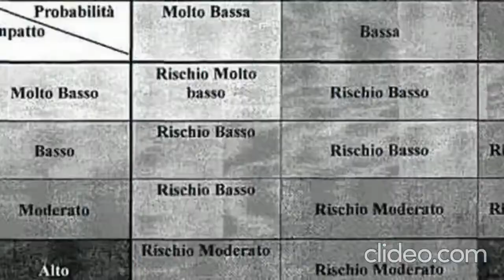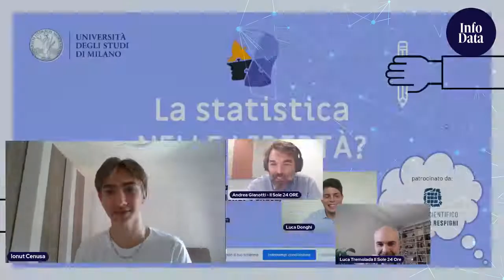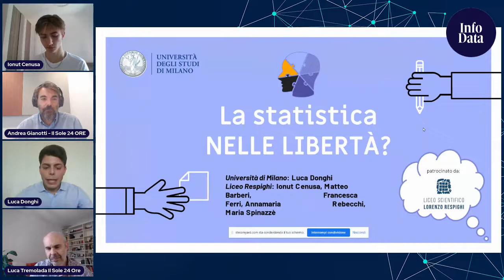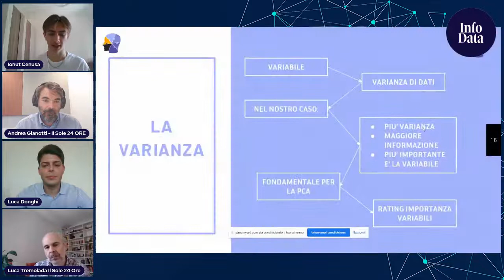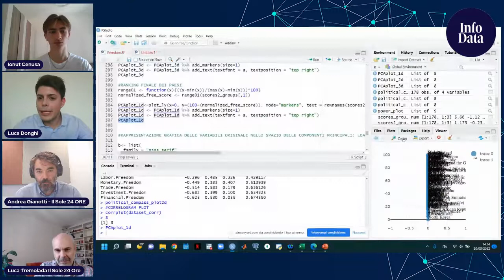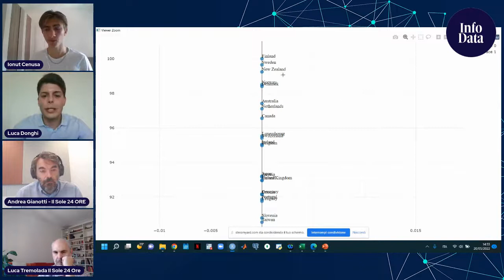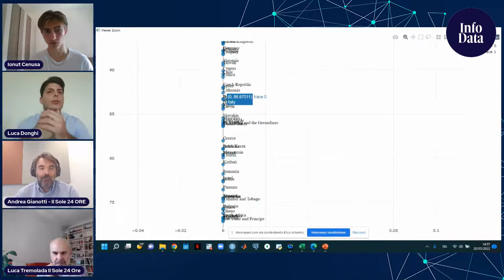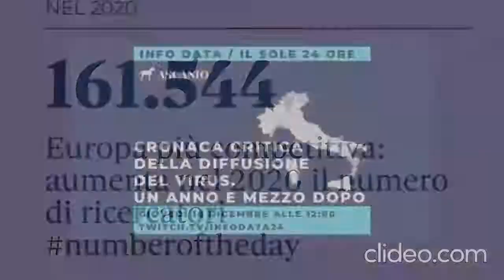La cultura del dato entra a scuola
Luca Donghi è uno studente del secondo anno della magistrale in Data Science and Economics (Università degli Studi di Milano). Nell'ambito del progetto Data Science for Citizen ha coordinato con studenti del Liceo Scientifico Respighi un progetto dal titolo Freedom in the World. L'obiettivo di questo progetto è quello di rappresentare graficamente tutti i paesi del mondo nello spazio delle libertà cercando di mostrare il maggior numero di informazioni. Con lui c'era l'ancor più giovane Ionut Cenusa, uno dei membri del team che ha lavorato sui dati. Insieme a loro e a noi che giovani non siamo più abbiamo discusso di come si crea cultura del dato a scuola. Di quali strumenti tecnologi abbiamo bisogno e quali sono le resistenze nelle nuove generazione. Nel corso della puntata di Data Jobs abbiamo anche parlato di metodi di apprendimento, di multitasking e dei mestieri del futuro che sognano i giovani. Buona visione